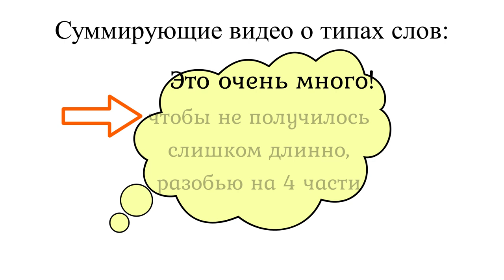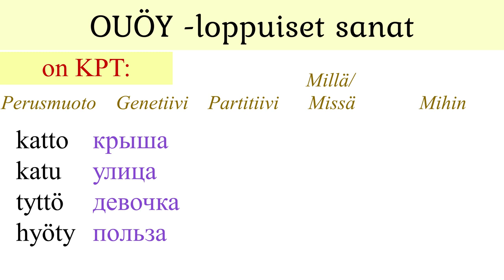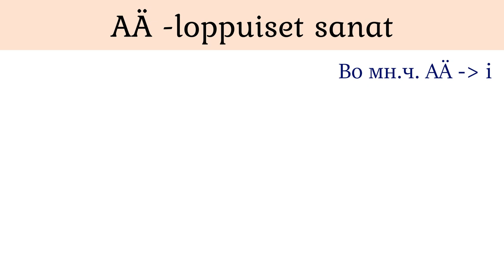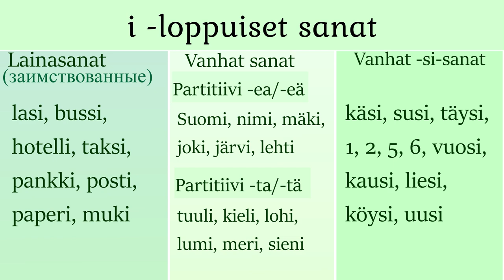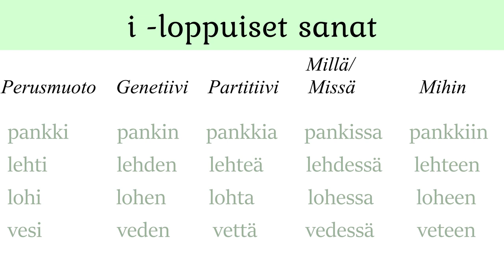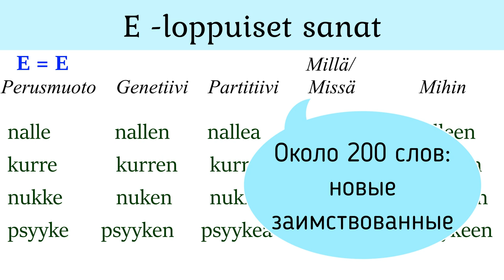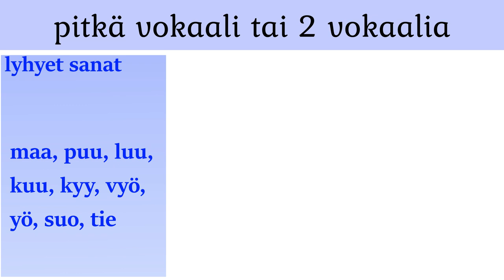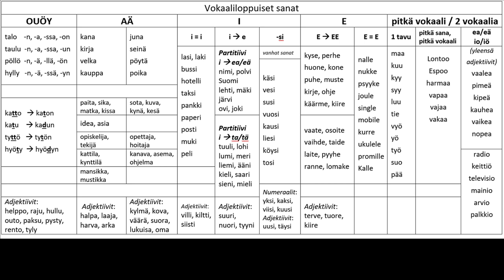Типы слов: слова на гласную, единственное число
Общий обзор типов слов, которые в базовой форме (именительный падеж) заканчиваются на гласную.